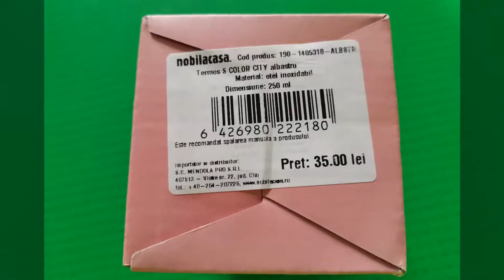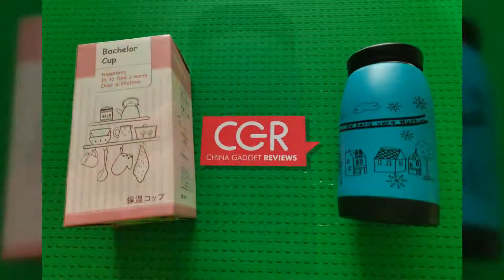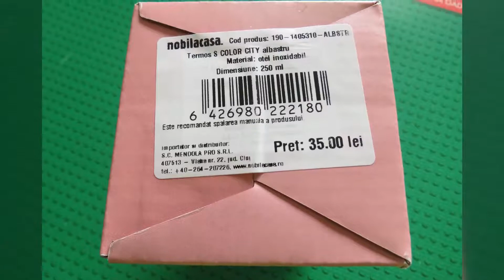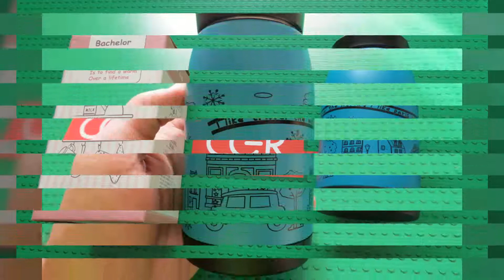Stainless Steel Bachelor Cup H 60210